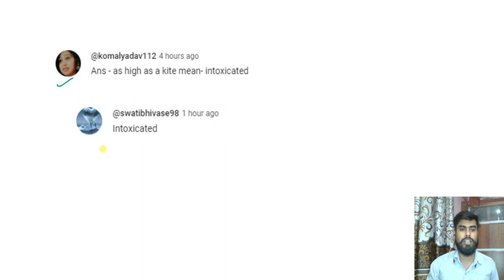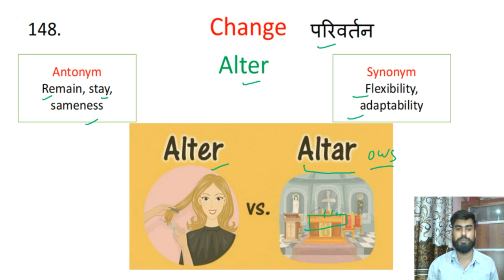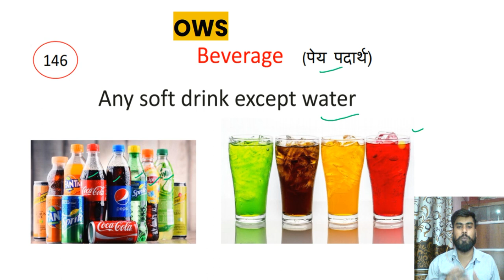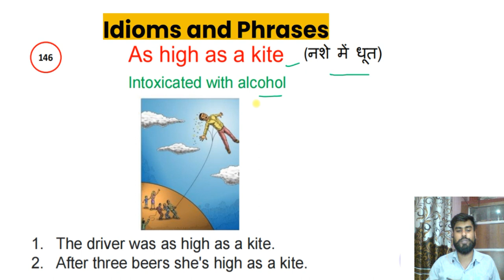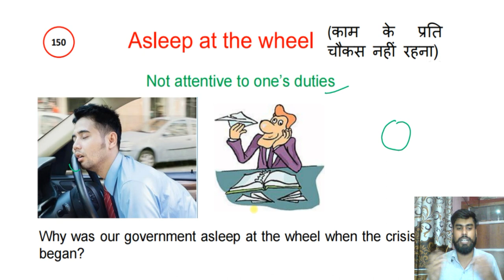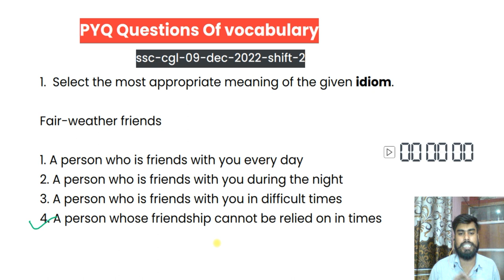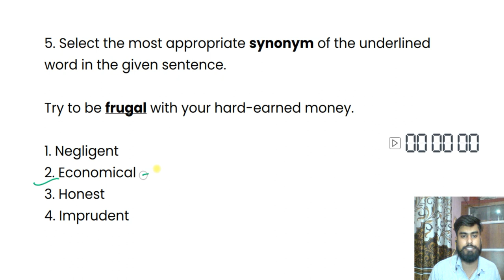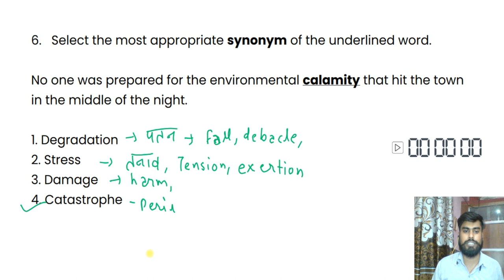Class 30| Free Vocabulary A to Z on YouTube | Synonyms | Antonyms | Vocabulary with Tricks Mnemonics